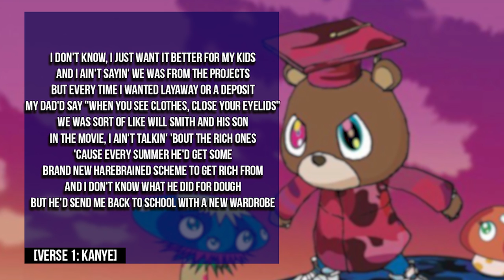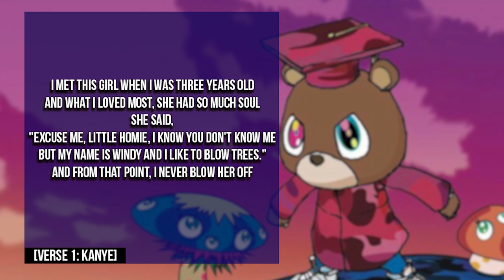ОБЗОР АЛЬБОМА | KANYE WEST: GRADUATION | REVIEW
шими шими я
рецензия.
третий альбом kanye west
название Graduation
последний академический альбом канье уэста
мой любимый трэк:
Kanye West — I Wonder
Kanye West — Can't Tell Me Nothing
Kanye West — Homecoming
мой любимый бар:
"I had a dream I could buy my way to heaven
When I awoke I spent that on a necklace"
оценка:
совершенная-хатхор